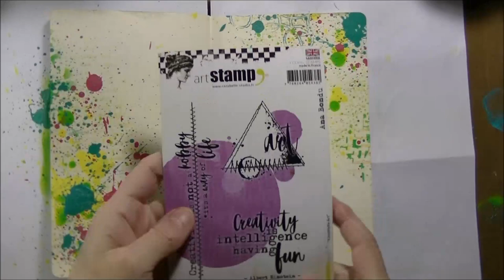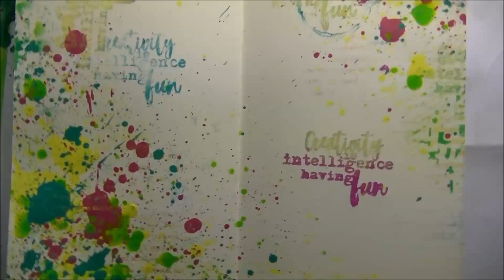Challenge 30 days of Mixed-Media : Day 9 Acrylic paint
Product used : Acrylic Paint Amsterdam Royal Talens

Stamps and stencil  by Carabelle Studio